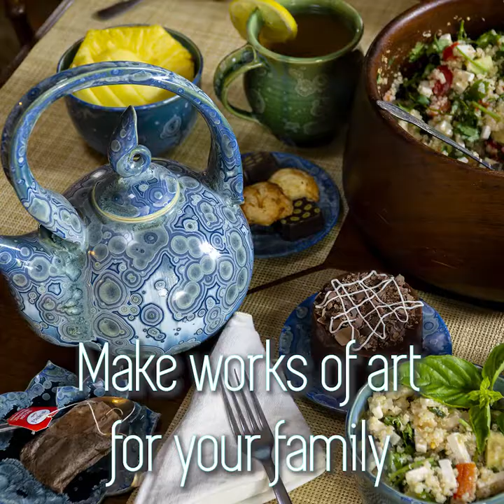Learn Pottery!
Making pottery is the best hobby.
Interested in learning the basics of throwing on the wheel or building your foundational skills to the level of a master? I got just the thing for you!
or come take one of my classes in Sugar Loaf, NY.

Like my work: Facebook.com/KaolinTigerStudios/
Follow my work: Instagram.com/KaolinTiger/
Buy my work: Etsy.com/Shop/KaolinTigerStudios/
Learn how to make it:  Ceramic.School/Library/
See how I make it: YouTube.com/AndyBoswell/